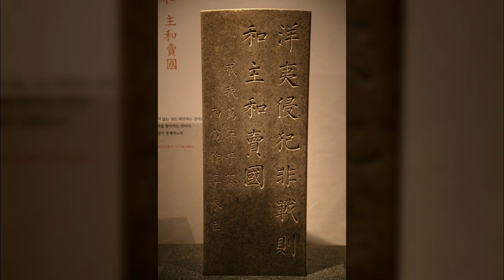국립중앙박물관 조선공예